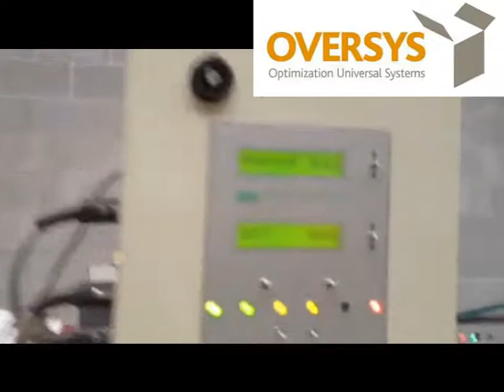U04510512 OVERSYS Kirby Folder Gluer